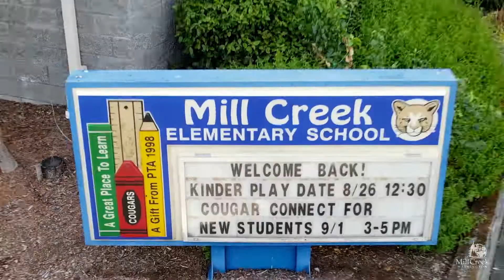Mill Creek Elementary School Parking Lot: 3 Simple Rules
Please try and follow these 3 simple rules when dropping off or picking up your student from Mill Creek Elementary School.
1. No left turn off 148th Street to Kiss and Go lane
2. No student drop off or pick up in parking lot
3. Right turn only when exiting parking lot